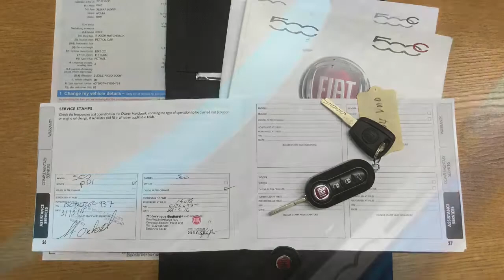Taylors Pitstop Garage, nr Crawley West Sussex